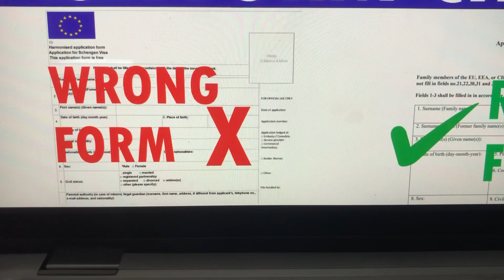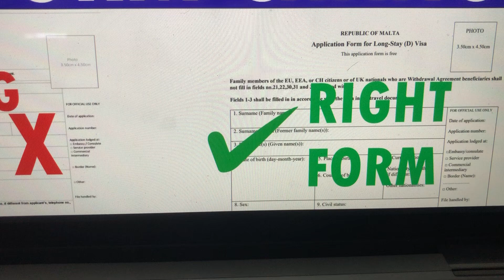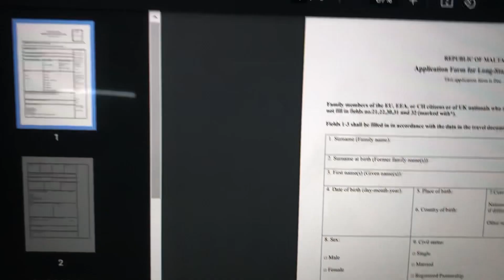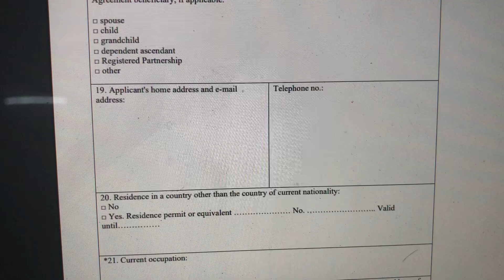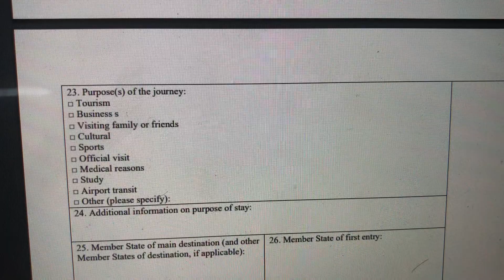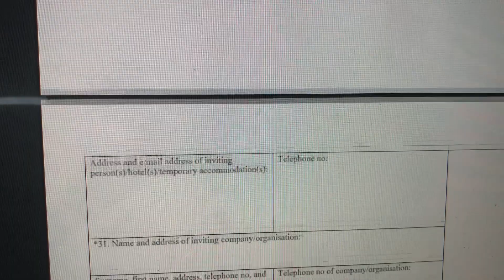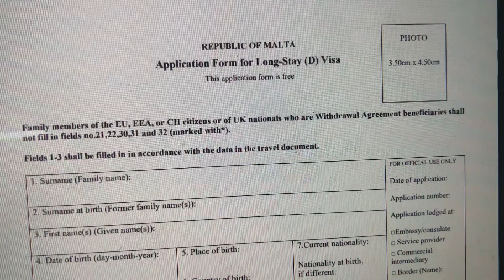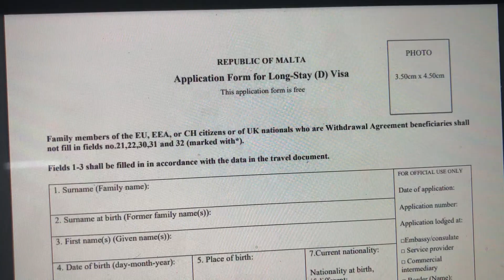🇲🇹 MALTA VISA FORM CHANGED | OLD VISA FORM NOT ACCEPTED | VFS INDIA MALTA Work Visa